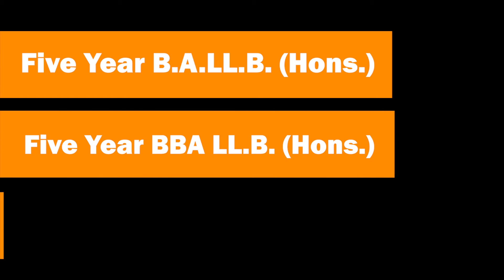Charge filed against youth for attacking a dog with sharp-edged weapon (Hindi)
Charge filed against youth for attacking a dog with sharp-edged weapon